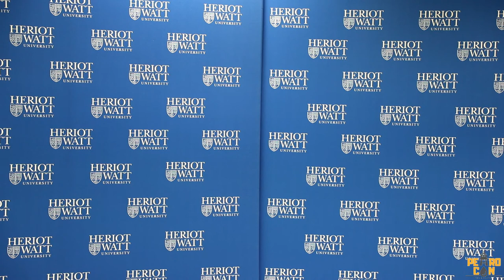PROFESSOR MUSHTAK AL-ATABI - OPENING SPEECH FOR PETROCON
Speaker:
Professor Mushtak Al-Atabi, CEO and Provost of Heriot-Watt University Malaysia